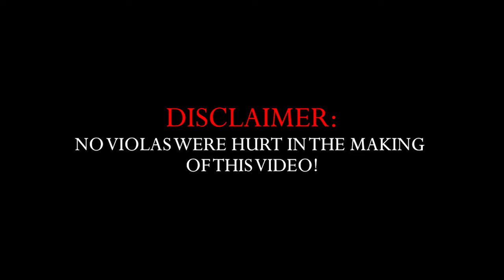Gael - The Last Of The Mohicans - Violin Live Loop Cover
Gael - The Last Of The Mohicans - D. Maclean - Violin Live Loop Cover